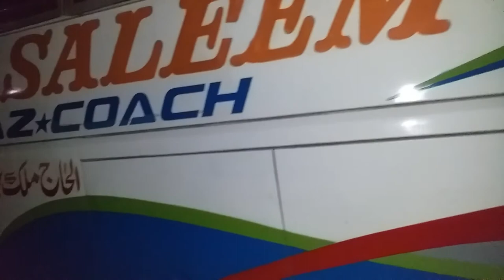bus test drive by GB power engineering work's Hino euro jo8c